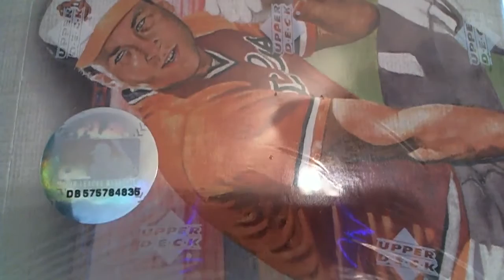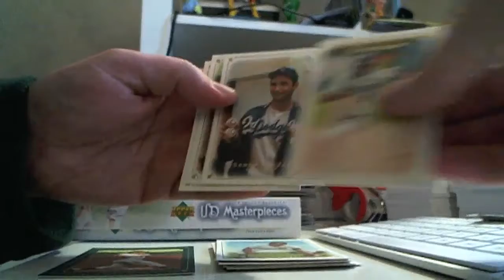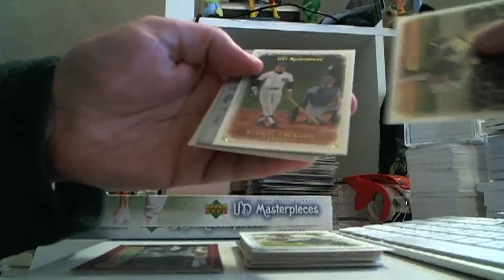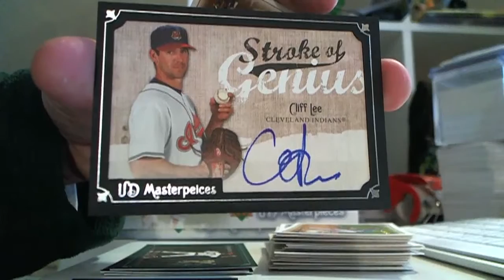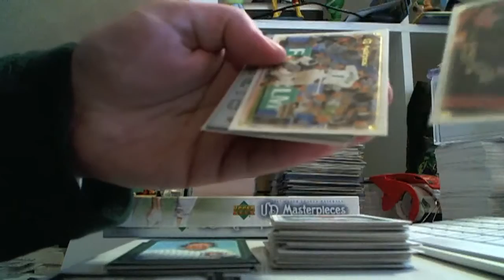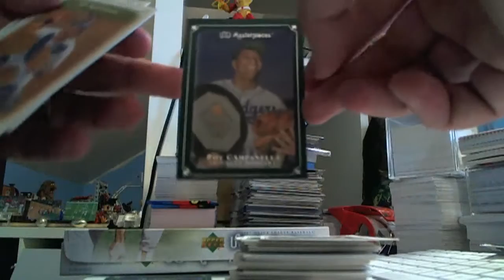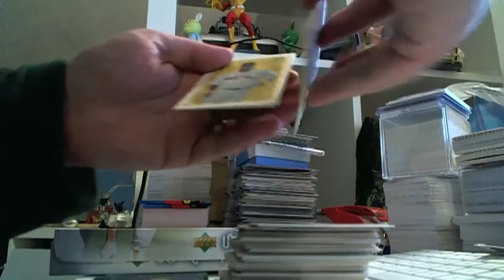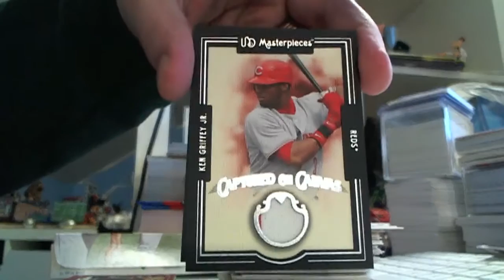2007 Masterpieces Baseball Case Break: Box 10